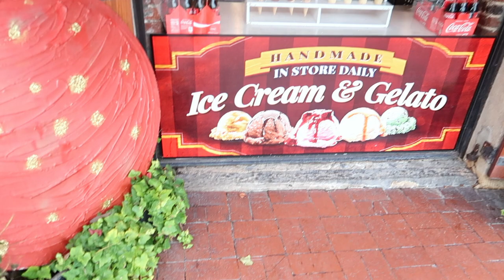We got verbally attacked by anti-maskers in public | Vlogmas 2020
We got verbally attacked by anti-maskers in public

Pink Computer Case
External Hardrive